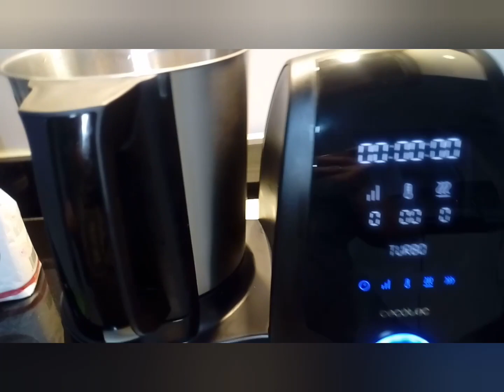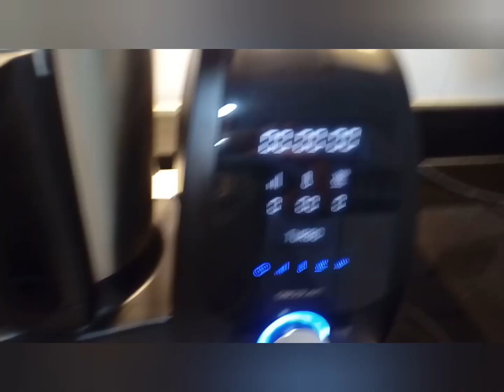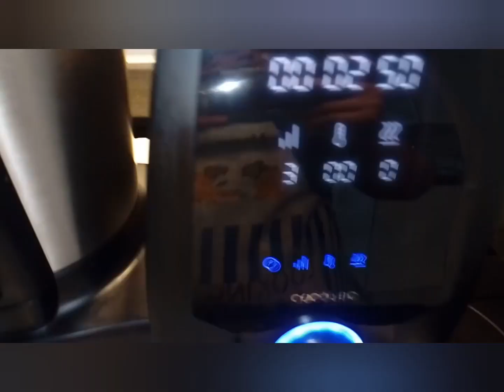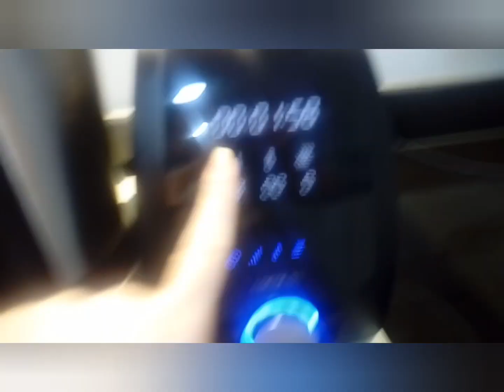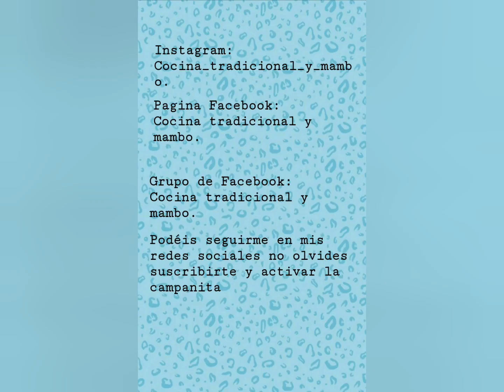Masa de pizza casera la más buena del mundo#cecotec#mambo#yomequedoencasa#yococinoencasa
Hola a todos hoy os traigo esta deliciosa masa de pizza que esta buenísima y os enseñó como la preparamos nosotros porque de verdad que estaba la pizza deliciosa.
Ingredientes para la masa:
290ml de agua
500gr de harina de fuerza o de trigo
Levadura seca de panadero o 20 gr de levadura fresca
50ml de aove
1cucharadita de sal.
Ingredientes que le he añadido a la pizza:
Tomate triturado frito con ajo y cebolla picados.(lo tenéis en el vídeo de la carne con tomate).
Queso mozzarela
Carne picada de cerdo
Champiñones
Jamón cocido
Orégano
Elaboración:
CON LA MAMBOMIX .
-Se añade el agua en la jarra y programamos 2min vel:1 40°C potencia :4
-Añadimos el aove y la levadura y programamos 1min vel:1 40°C.
-Añadimos la harina y la sal y programamos 8 min vel:3(mientras untamos un bol con aceite para que la masa no se pegue).
-Es una masa bastante pegajosa pero con las manos untadas en aove y se maneja genial.
-sacamos la masa de la jarra y la pasamos a la encimera previamente untada en aove.
-Amasamos un poco a mano y voleamos ,la pasamos al bol y dejamos levar durante 1 hora ó hora y media .
-pasamos la masa A la encimera y desgasificamos un poco y la dividiremos en porciones de unos 290gr(para una pizza de unos 35 ,39cm).
-yo congele dos bolas pero la otra la deje en la nevera y siguió levando ,antes de hacer la base la desgasifique un poco y procedimos a hacer la base ,anadimos tomate ,queso mozzarela,carne picada,champiñones,jamón cocido y queso mozzarela por encima y un poquito de orégano .
-el horno lo puse a precalentar mientras preparamos la pizza con calor arriba y abajo a 200°C .
-metemos la pizza en la ultima rejilla y la dejaremos unos 20-25 min .
Y LISTA PARA COMER ,DE VERDAD QUE ESTABA BUENÍSIMA.
-Si la probais ya me contaréis pero no le hace falta tantos ingredientes para que este rica la pizza .
-Esperó que os guste y le deis like y compartas ya que me ayudas a seguir creando contenido.

URL: InShot